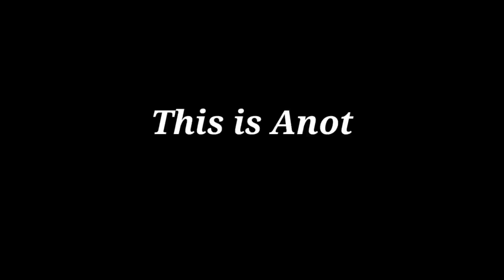Pt.2 You Don't Need To Bow Down |Inquisitormaster Squad| Gacha Club | Royal AU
Welcome to the channel Description!
Hope You Enjoyed The Video If You Did Make Sure To Like That Button
If Your New To The Channel, wElcOme wElcOme!!
If You Wanna See More Of My Video Make Sure To Subscriber! :p
(TwT)